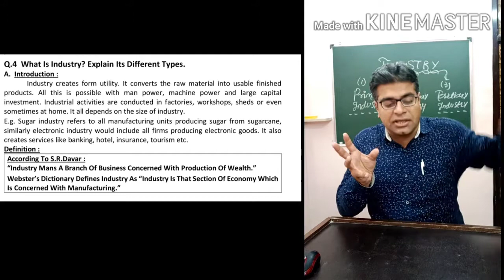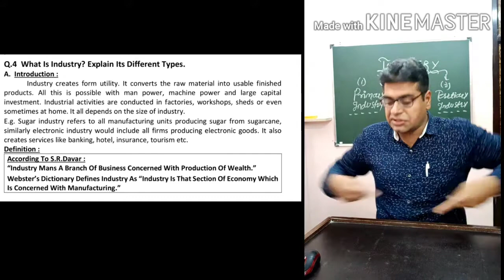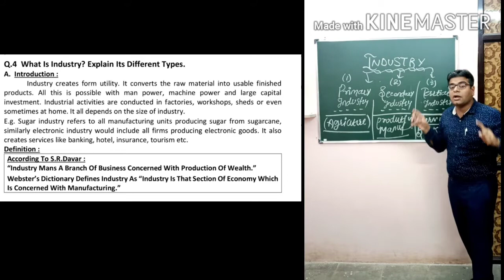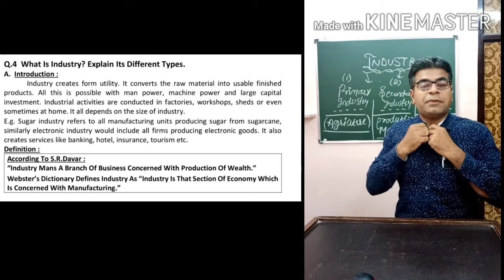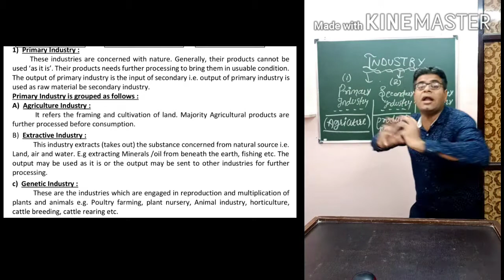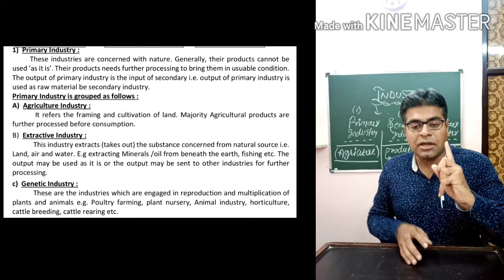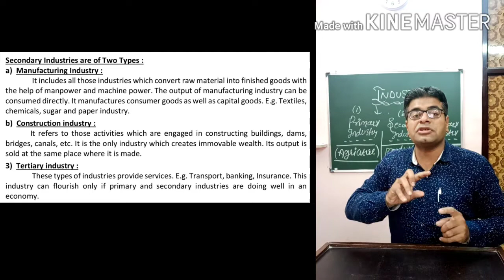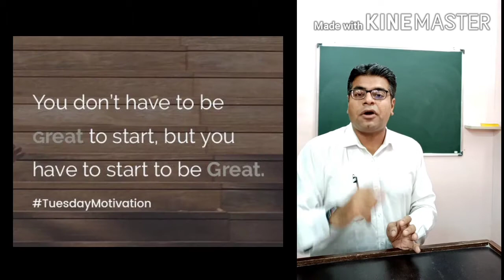13th. EXPLAIN SCOPE OF BUSINESS ? EPLAIN DIFFERENT TYPES OF INDUSTRY. BY PROF.PANKAJ .A. WADHWA